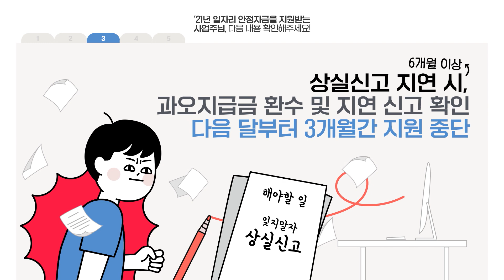일자리 안정자금을 받는다면 지원사업장을 확인하세요❕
📢 21년 일자리 안정자금을 지원받는 사업주라면 다음 내용을 꼭 확인해주세요

① 보수총액 미신고 시 7월 1일부터 지원 중단
② 고용보험 피보험자격 상실 지연 신고 시 불이익
③ 주 소정근로시간, 월평균보수 등 변경사항이 있는 경우, 반드시 [변경신고서] 제출
④ 근로자가 휴직할 경우 반드시 [근로자 휴직 등 신고서] 제출
⑤ [부정수급 신고포상금 제도] 신설

📍 자세한 사항은 소상공인방송 블로그 를 통해 확인하세요!